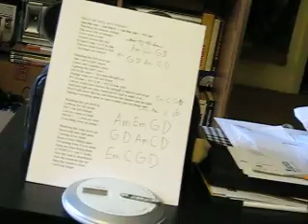LIFE IN THE LIGHTS